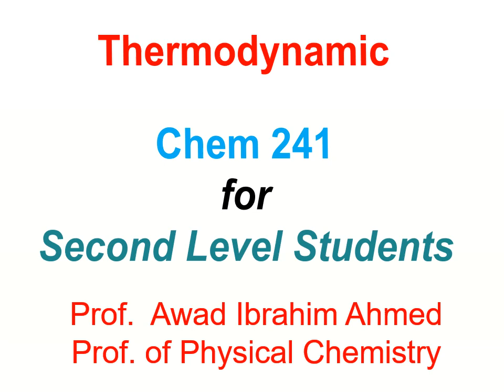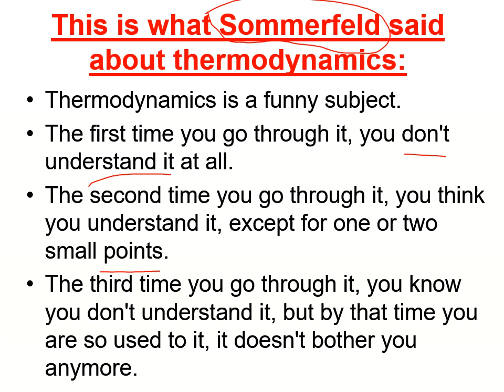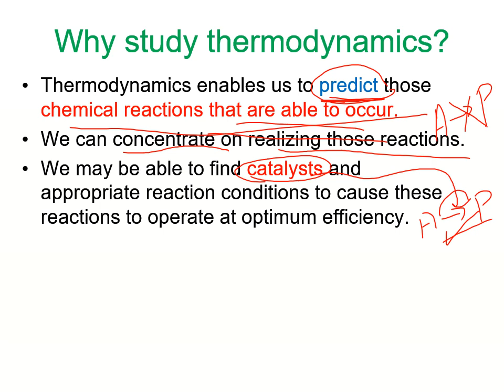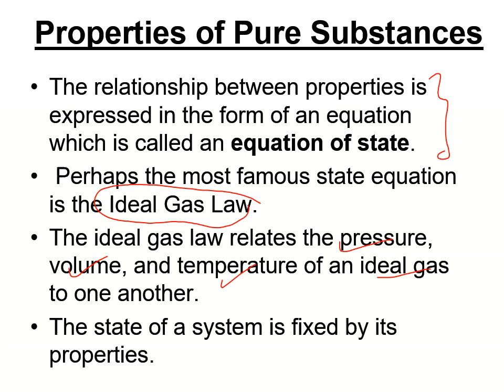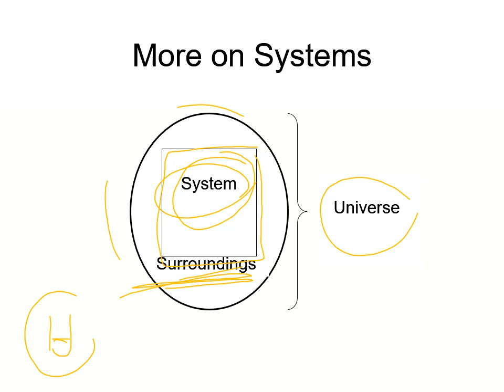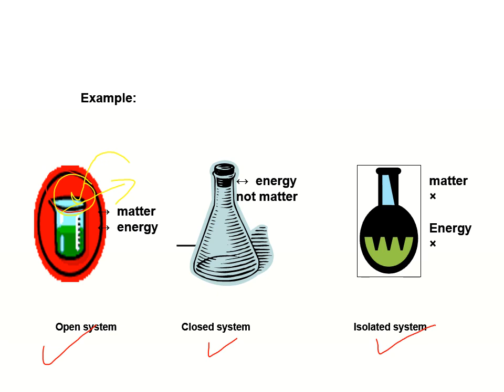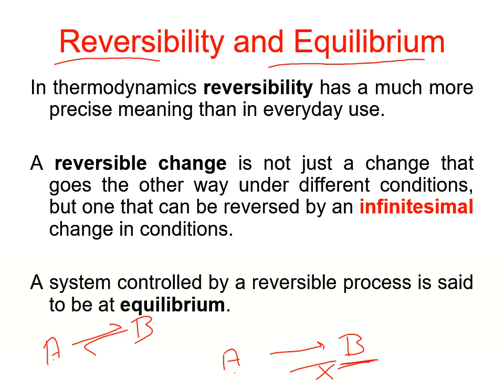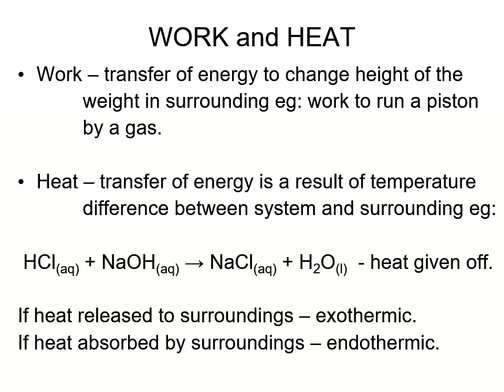Thermodynamics | lecture 1 chem241